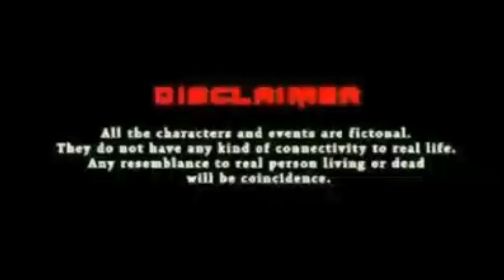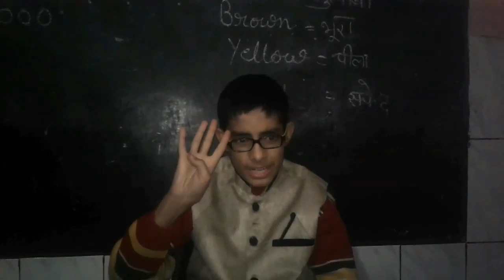Mr. Budhi as a teacher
Thanks
Team Desiboyz Rocks Creative Suryansh